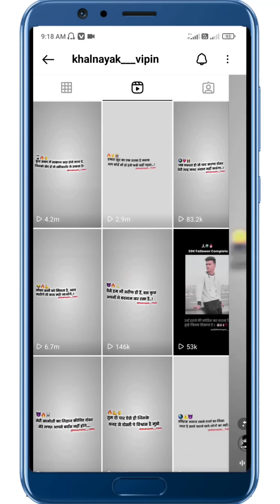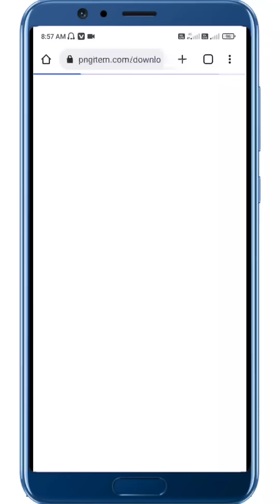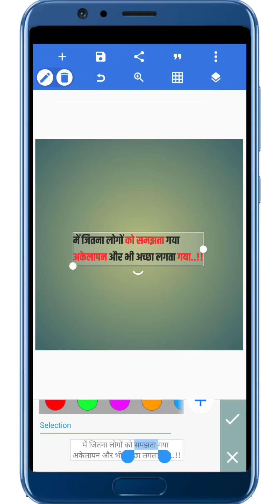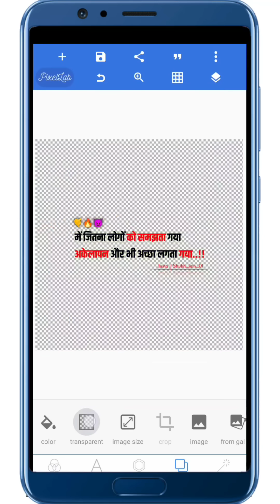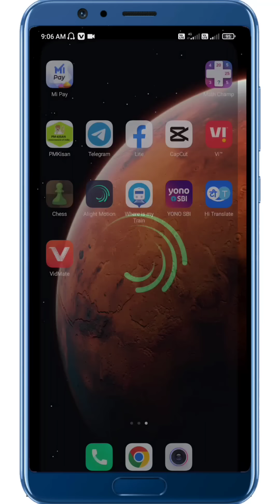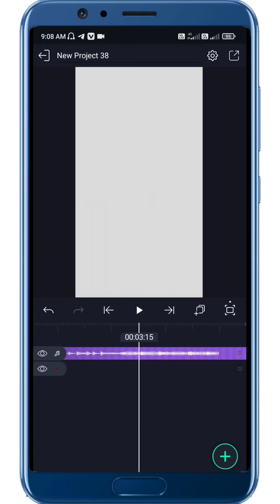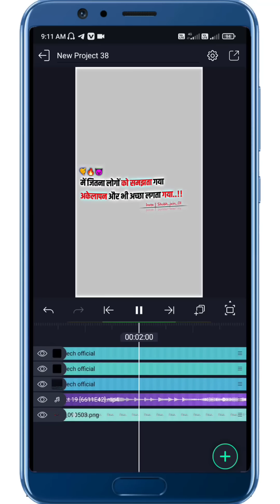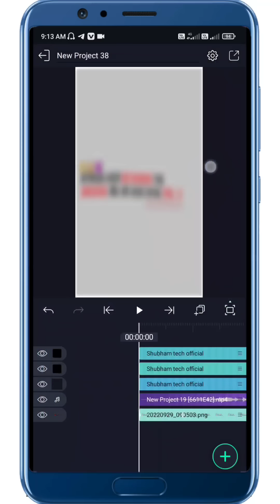New Reels Viral Shayari Video Editing 2022 || Instagram Reels Me Shayari Video Kaise Banaye 2022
Instagram reels two Line Shayari Video Kaise Banaye
Two Line Shayari Video Kaise Banaye
Viral two line shayari editing in Instagram
Instagram shayari reels video kaise banaye
Instagram trending shayari status editing
Shayari reels video editing tutorial
How to edit tweet video for Instagram reels in 2022
How to edit tweet video for Instagram reels